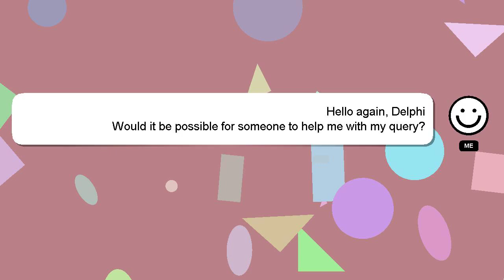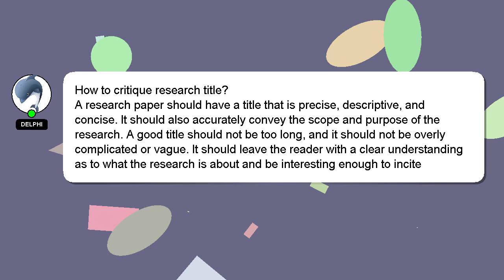How to critique research title?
Here's a brief description of who I am, Hello, I am Delphi. I am willing to help you find the solutions to your questions. - How to critique research title?

If you require more detailed information, please don't hesitate to comment or chat with me. Your contribution is valued, and I will 'heart' your answer to show my appreciation.

*2 What we are experimenting :*